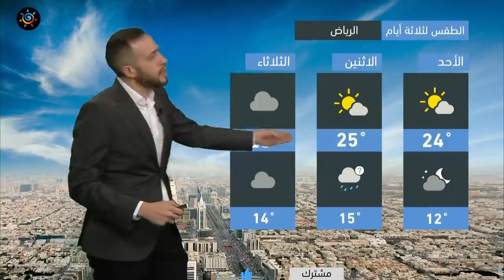طقس العرب - السعودية | النشرة الجوية الرئيسية | السبت 8-1-2022